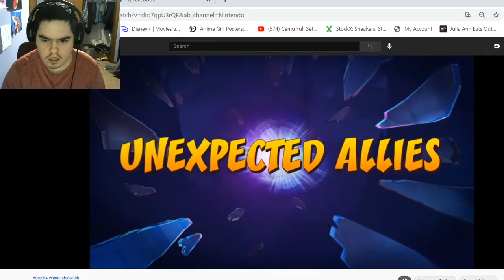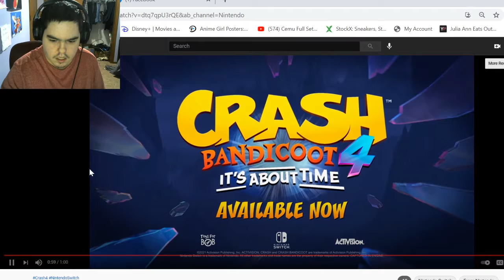sonicfan5340 Reactions to Crash Bandicoot 4 It’s About Time Launch Trailer